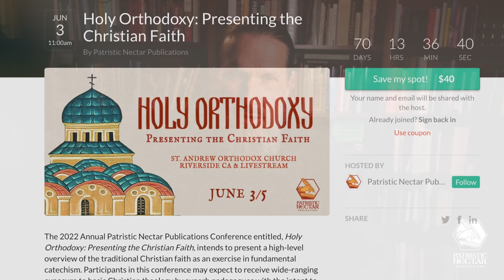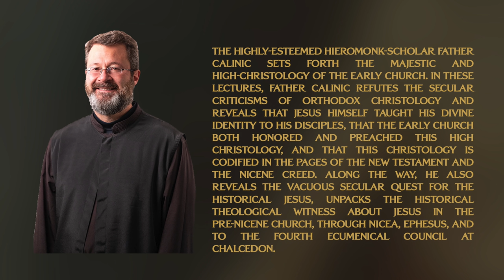St Nektarios on the Big Screen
———LINKS———

Register for the 2022 Annual Patristic Nectar Publications Conference entitled, Holy Orthodoxy: Presenting the Christian Faith

The Divine Identity of Christ: Seven Lectures by Father Calinic Berger

Get your hands on a handmade custom Patristic Nectar coffee mug that is limited in quantity and here for our donors to Campaign for the Psalter and Upcoming Projects, while supplies last.

———SOCIAL MEDIA———

1) Spread the Word - tell your family and friends about Patristic Nectar. Share Patristic Nectar website links to content you have enjoyed. A personal invitation is the number one way the Church grows. Tell a friend to "Come and see!"

2) Make a Donation -Patristic Nectar is a small non-profit ministry with a big vision for expanding access to Patristic Orthodox teaching throughout the world. Since our establishment in 2010, we have made steady progress but there is so much more we could do. With funding, we can work to make our ministry vision a reality.

3) Pray For Us - remember us in your prayers, asking that the Lord strengthen, help, and direct us according to His divine will.